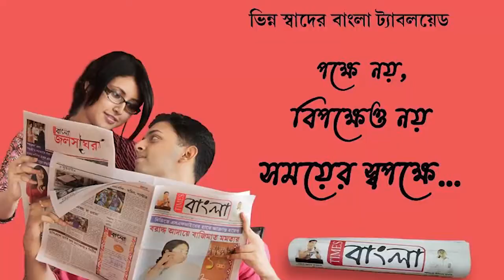বিশ্বকবির প্রতীকৃতিতে মাল্যদান করে শ্রদ্ধার্ঘ্য নিবেদন করলেন বিধায়ক তপন দাশগুপ্ত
বিশ্বকবির প্রতীকৃতিতে মাল্যদান এর মধ্য দিয়ে শ্রদ্ধার্ঘ্য নিবেদন করলেন সপ্তগ্রাম বিধানসভার  বিধায়ক  তপন দাশগুপ্ত